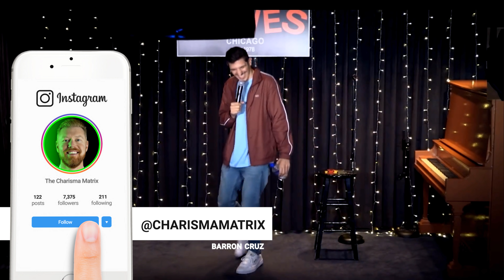Stand-up Comedian HAMMERS a Nerd In The Audience - Here's What He Should Have Said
►► If you want to learn how to ALWAYS have a quick and witty comeback if someone makes fun of you watch this video

Stand up comedian Andrew Schulz picks on an audience member in the harshest way. This is what he does, and he's great at it, but in real life, you need to be able to stand up to people who may bully or make fun of you.

In this video, we'll watch what happened and Barron will teach you how to stand up to anyone who puts you down with a quick and witty comeback.

►► Take the Trash Talk Quiz! See If You Can Come Up With A Quick & Witty Comeback as I Make a Joke at You!

What I use to make my videos